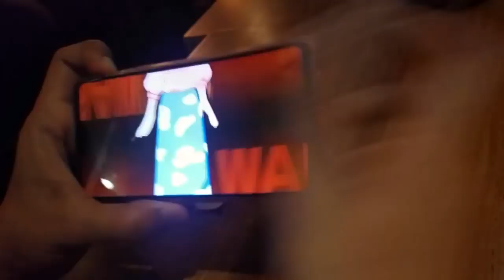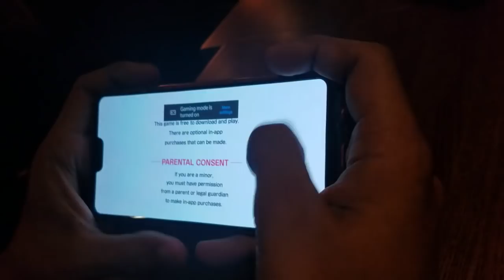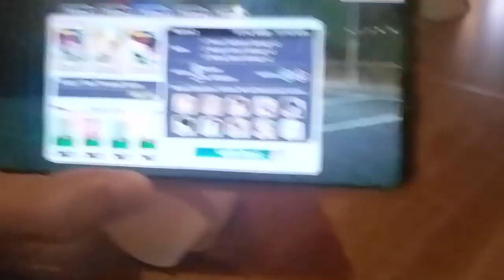[Bleach Brave Souls] Urahara show us plebs how to do MLG Guild Quest runs!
Big thanks to Urahara for being in this video!  That's da homie!!!